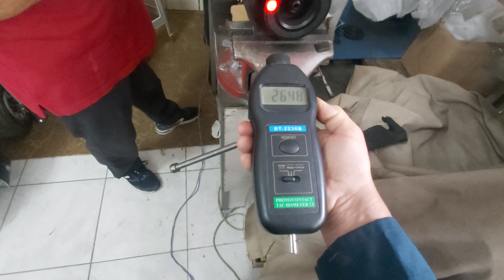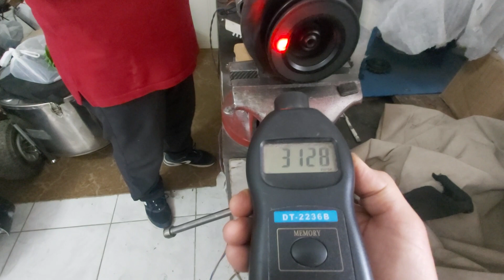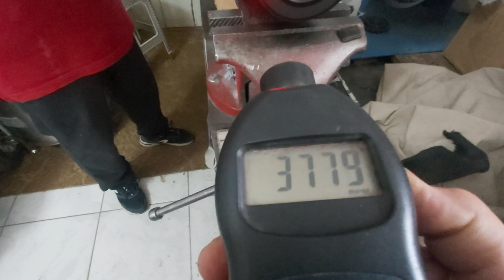Oto Alternatörünün Motor Olarak Kullanılması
Oto alternatörünün sürücü ile devir hız kontrollu ve motor olarak kullanılması ve düşündüğünüz projelerde uygulanması için gereği yapılmış ve ispatı bu videoda gösterilmiştir.